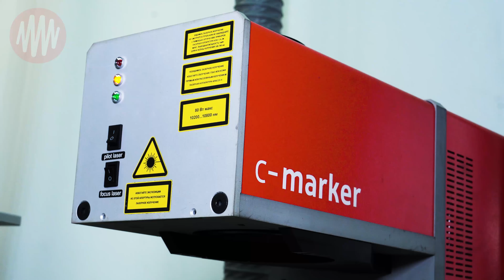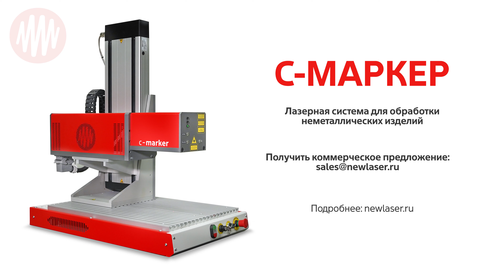ЛАЗЕРНАЯ РЕЗКА КВАРЦЕВОГО СТЕКЛА // Стеклянные трубки // С-Маркер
Лазерная резка трубок из кварцевого стекла, сложный процесс, в котором для достижения результата нужно точное температурное воздействие на стекло во избежание сколов, трещин и порчи материала. Такое может только лазер! Представляем работу лазерной установки С-Маркер, Лазерный Центр, Россия.

Контакты:

Санкт-Петербург, ул. М. Тухачевского, 22